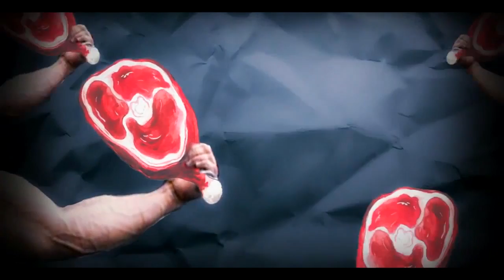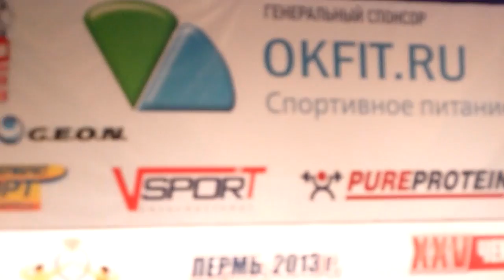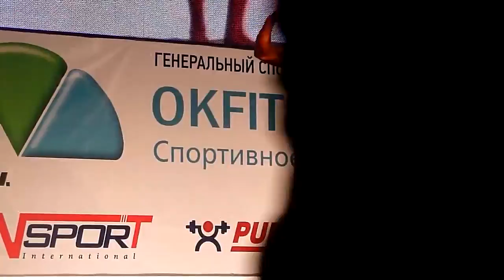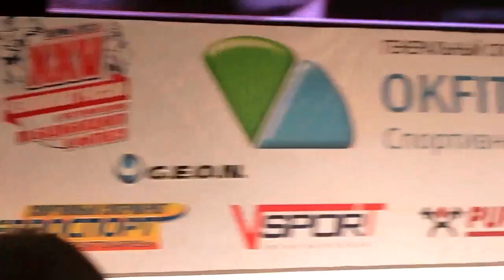Мясо по ГОСТу v.32 Мясо в Перми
Чемпионат России в Перми. Бодибилдинг